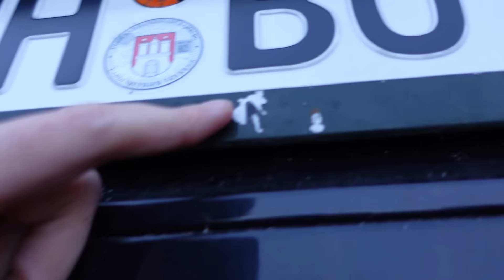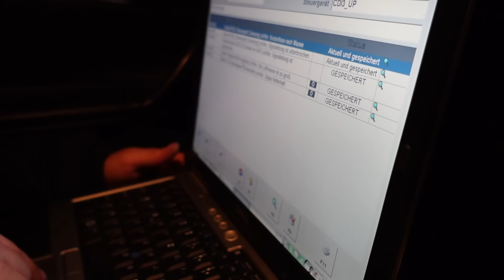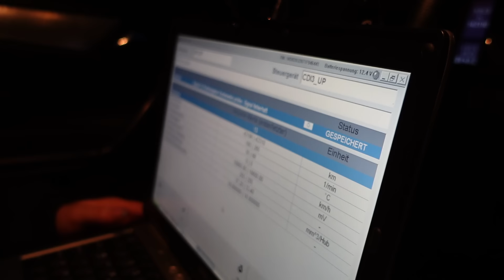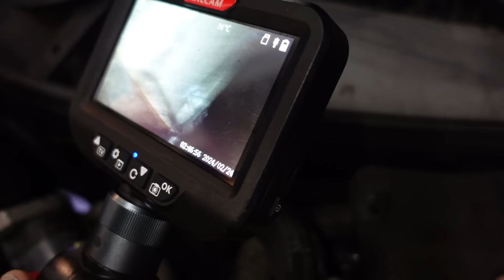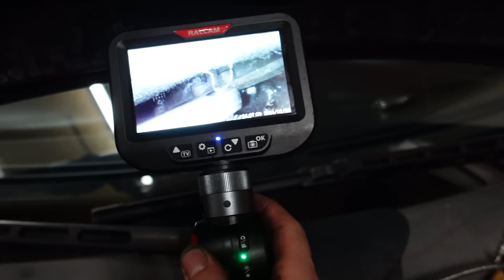Neuer Daily der kein Tag lief: So viel Benz bekommst du für 2000€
►ALBUM JETZT VORBESTELLEN UND CL 500 GEWINNEN!